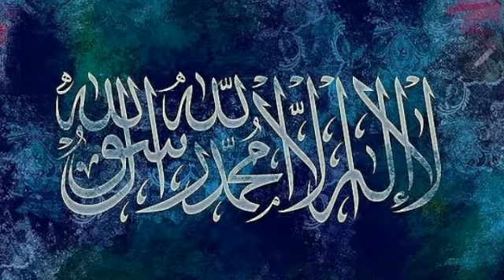Glowing Quran recitation - Surah Rahman